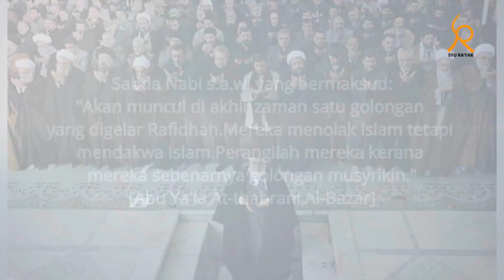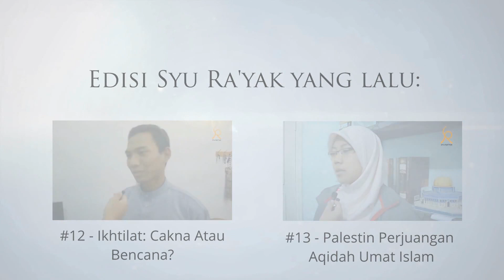Syu Ra'yak #14 - Kesesatan Syiah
Syu Ra'yak Edisi ke-14 - Kesesatan Syiah

Syu Ra'yak (Apa pandangan anda) pada kali ini mengupas tentang isu Syiah.

"Akan tetapi mereka itu (orang-orang Syiah Rafidhah) adalah kelompok yang sesat, golongan yang rendah, mereka berpegang kepada dalil-dalil yang mutasyabih (samar) dan meninggalkan perkara-perkara yang muhkamah (jelas) di sisi para ulama Islam."

- Ibnu Kathir
(Al Bidayah wa An Nihayah, 5/251)

Antara perjuangan aqidah yang haq atau ketaksuban yang merosak.
Antara rasa cinta agung pada sang rasul dambaan hati atau getaran kebencian lampau yang meracun nyawa agama

Akar agama ini adalah akidah yang tulen satu-satunya.
Perisai Islam yang kita julang adalah al quran dan as sunnah.

Kita bernaung dibawah satu aqidah yang sama, ahli sunnah wal jamaah.

Siapakah Syiah?
Sedarkah anda bahawa Syiah semakin menular di negara kita?
Cegahlah sebelum terlambat!
Sebelum darah kita halal menjadi korban golongan Syiah.

Syu Ra'yak | Kepedulian Bersama
MEMBANGUN MAHASISWA BERAGENDA